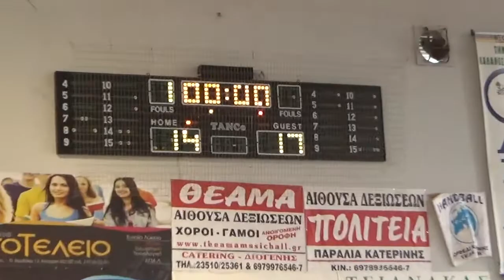ΕΣΠΕΜ (Κορασίδων): Αρχέλαος Κατερίνης-Νίκη Αιγινίου 3-1